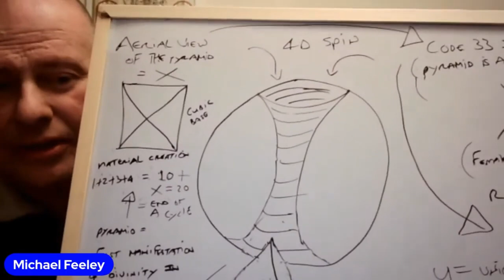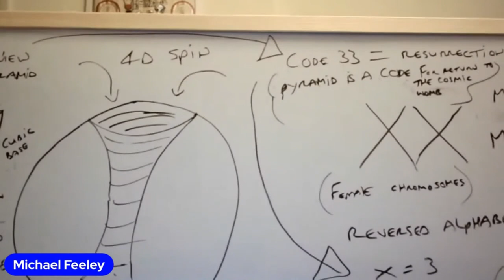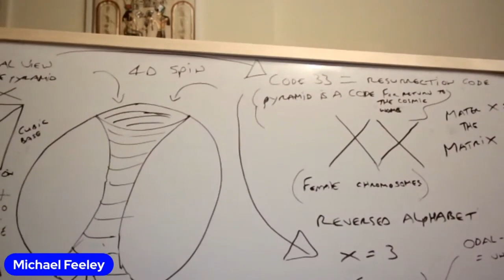Earth Day 2023 SOS - Michael Feeley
One can marvel at the ingenuity of man the engineer, the philosopher, the creator, a creature of insurmountable potential and shake your head at the structures of beliefs and limits it has set for it self hence the earth is not the one that is in trouble, the things that live on this earth are.

The goal of this Earth Day conference is to remind ourselves that there is another way of life besides being a programmed corporate consumer.

In collaboration with  @watcherstalknetwork5793  @WatchersTalk

Mason Works Marketing is your one stop shop when it comes to all your Marketing needs. Right Marketing is the backbone of every successful business. At Mason Works Marketing we not just focus on your Marketing needs, but also creates an upstream and downstream support mechanism for your business in sync with your needs. On this channel we introduce our audience and members to well-known authors, leaders, entrepreneurs, influencers, famous athletes, musicians, Olympic athletes, psychologists, psychiatrists, distinguished educators, and many more. Here, you find real guests with inspiring stories from across the globe and industries, how they have struggled their ways to the top.